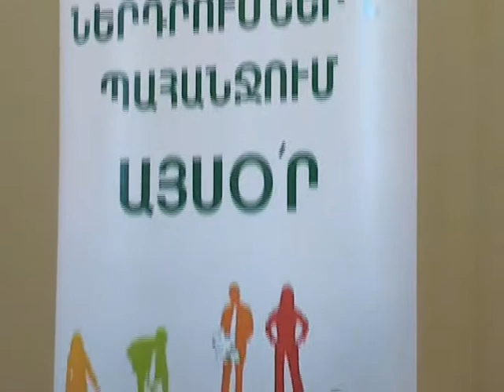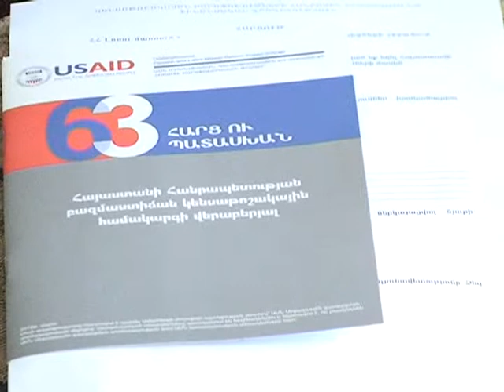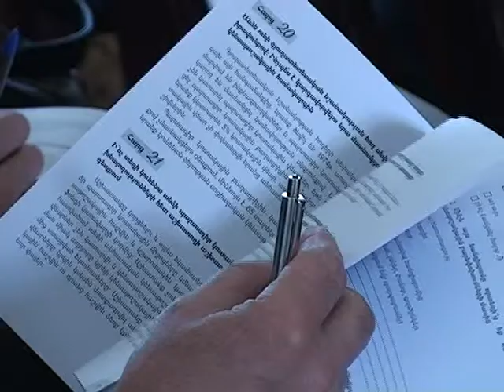29 03 12 toshakner